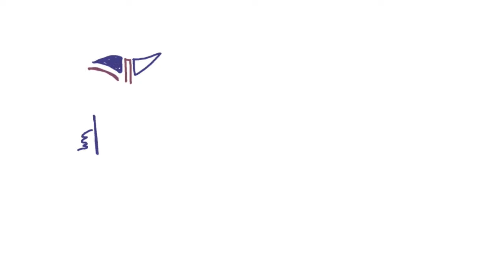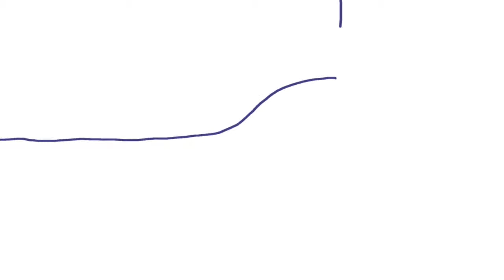Optimiser l’emplacement géographique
Le bâtiment et l'emplacement des bibliothèques sont au cœur de cette vidéo. Ces notions sont essentielles à une bonne fréquentation de la structure.